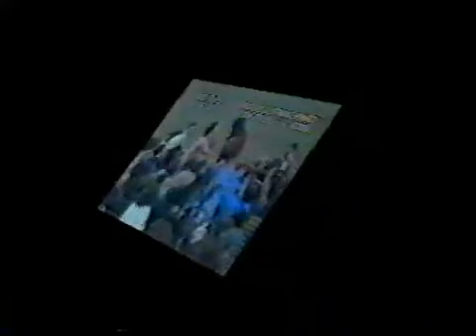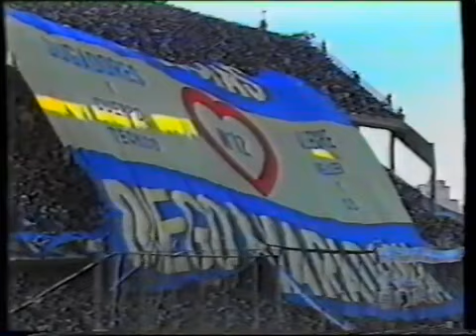Boca iors Campeón Torneo Clausura 1991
Estadio de Vélez Sarsfield: Estudiantes de La Plata vs Boca iors (0-0). Secuencias breves del partido nocturno. (Sin sonido/Sonido ambiente) (Fecha 16 del Torneo Clausura 1991) Fecha: 7/6/1991.